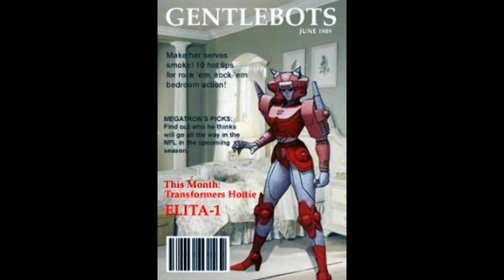Robosexual Marriage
These are the top 10 Reasons for Marriage amendment to stop or prevent Robosexual (Human & A.I.) Marriage: